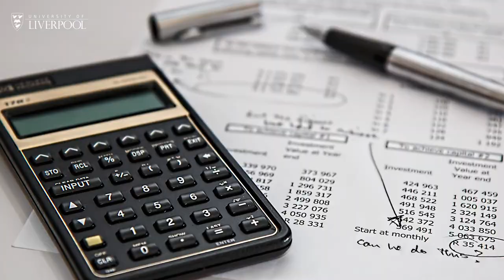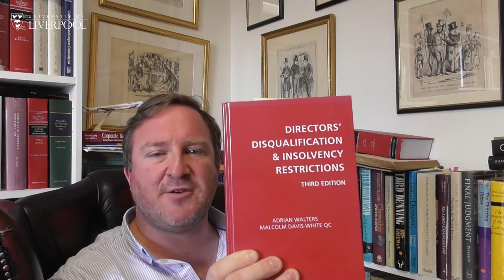Re Sevenoaks Stationers